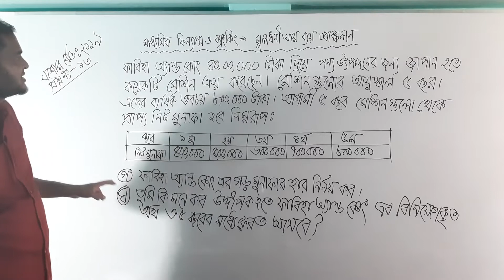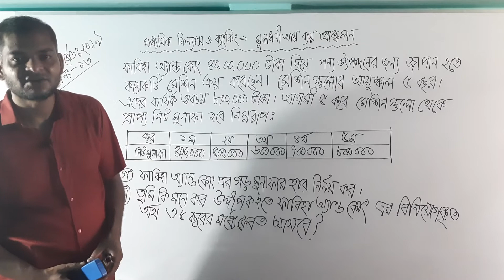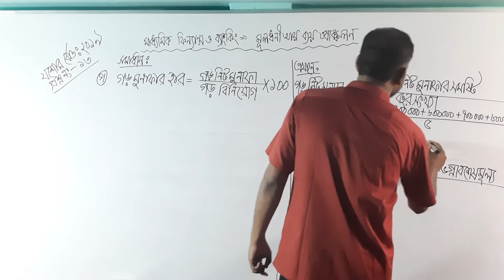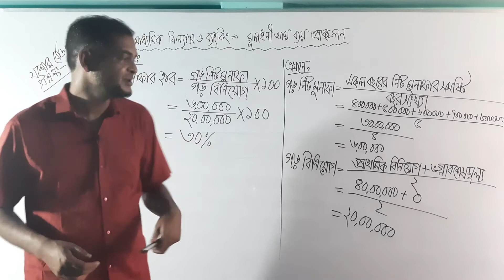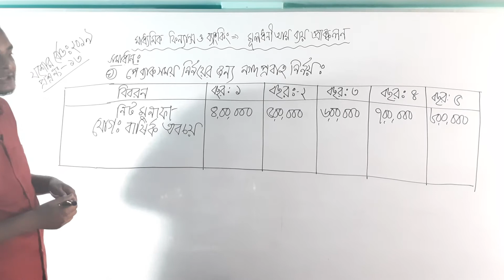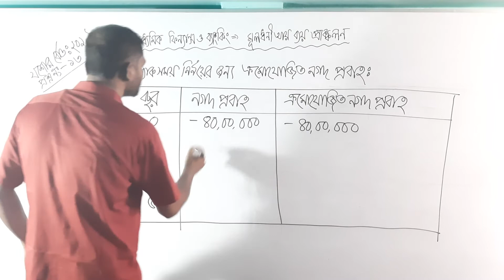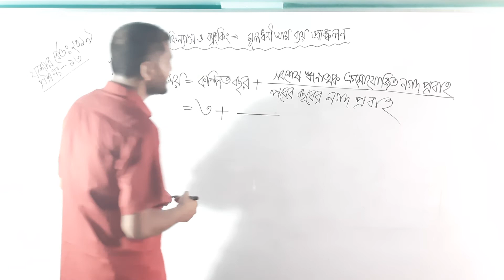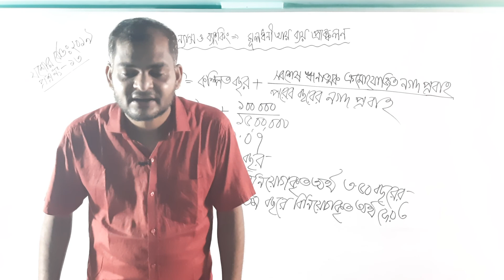মাধ্যমিক ফিন্যান্স ও ব্যাংকিং**মূলধন আয় ব্যয় প্রাক্কলন **লেকচার 02